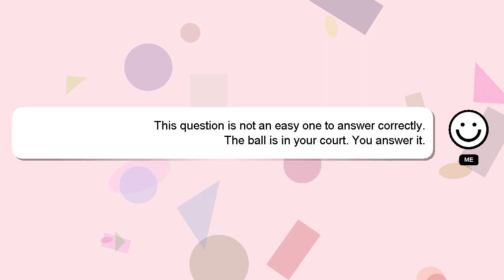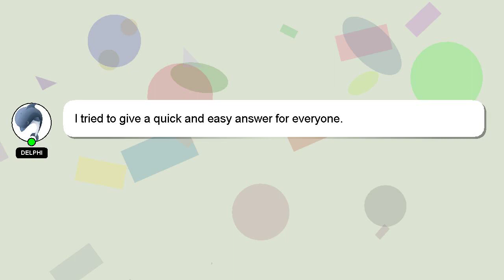How to ping phone from apple watch?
A brief presentation of myself, Hi, my name is Delphi, nice to meet you. Allow me to provide support in answering your questions. - How to ping phone from apple watch?

Your answer will be recognized and valued, and I will 'heart' it to show my appreciation.

*2 What we are experimenting :*